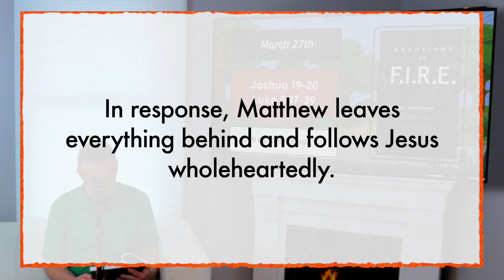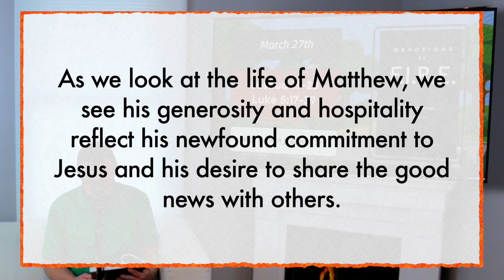March 27th | Devotions on Fire Year Two Read Though The Bible In A Year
Devotions on F.I.R.E. Year Two, crafted by Dr. Ken J. Burge Sr, invites you on a transformative journey through the Old and New Testament, guiding you to explore the sacred texts daily and complete the entire Bible in just one year. Immerse yourself in the wisdom within each appointed portion, and accompany your readings with the devotionals, meticulously curated using the F.I.R.E. method of Bible study.

F.I.R.E., an acronym central to our study, serves as a guiding light, representing four essential pillars: familiarity (with the text), interpretation (of the text), relationship (with multiple texts), and employment (of the text). This mnemonic, akin to a memory enhancer, not only simplifies the study process but also ensures a deeper, more meaningful engagement with the scriptures.

- - - Key Details For Today - - -
March 27
Joshua 19–20, with Luke 5:17–39
Employment Point: Trust Jesus to reach the rich.

Pastor Ken Burge has earned; BA, Washington Bible College; MA & MDiv, Capital Bible Seminary; DMin, Dallas Theological Seminary; and is the Author of the F.I.R.E. Commentary Series He has been the Senior Pastor at CMBC for over 30 years. He is also a part of the Father & Son Pastoral Podcast.

- - -Devotions on F.I.R.E. Year Two - - -
Here are the multiple places you can acquire the book in digital and paperback form

- - - Links - - -
Pastor Ken's Church - Colmar Manor Bible Church

Pastor Ken's Podcast with his son who is also a pastor On YouTube: